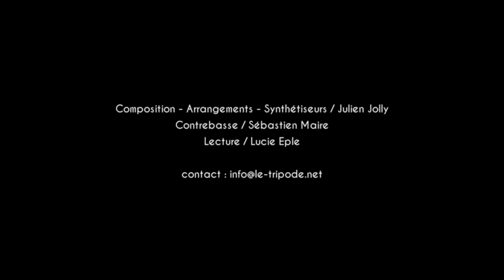Extraits de la lecture musicale de NOTRE CHÂTEAU d'Emmanuel Régniez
"Notre Château", roman d'Emmanuel Régniez, à paraître aux éditions Le Tripode le 21 janvier 2016.

Composition, arrangements et synthétiseurs : Julien Jolly
Contrebasse : Sébastien Maire
Lecture : Lucie Eple